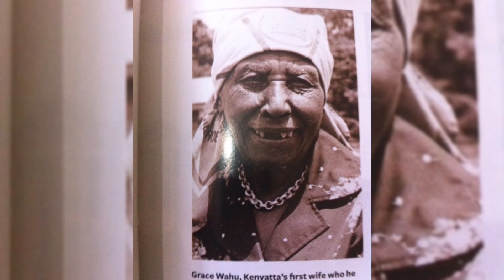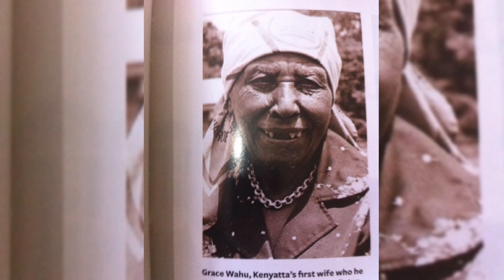Meet all Jomo Kenyatta's 4 wives, their children, what they do and where they live